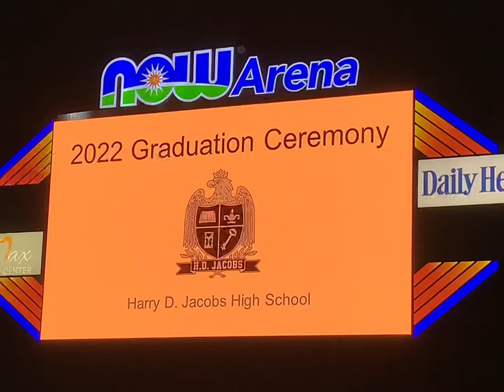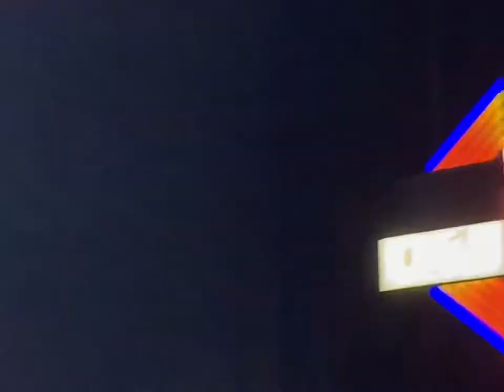Jacobs’ High School 2022 Graduation Ceremony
Jacobs' High School Class of 2022 Graduation Ceremony